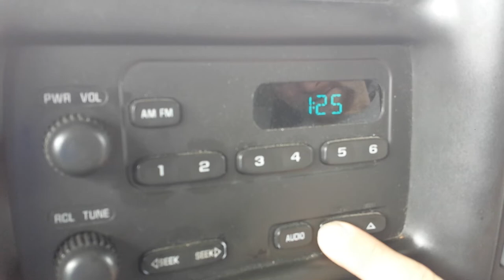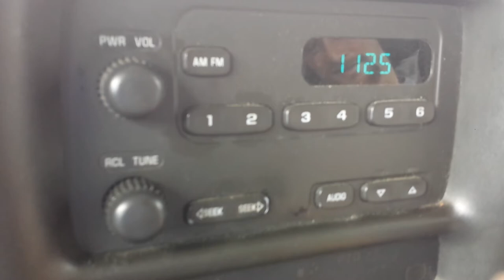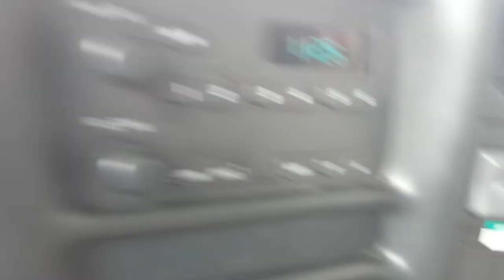How to change time Clock in a UHaul Asheville NC moving truck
Asheville Moving Company LOVE UHaul trucks
We discovered in Hendersonville Asheville North Carolina today how to change the time on the radio in a UHaul truck moving down the road

Service Areas: Construction Outfitters Supply STORE  & Movers in UPS zip code

 • Alexander Mls, NC
 • Asheville, NC 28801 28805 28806
 • Biltmore Frst, NC
 • Campobello, SC 29322
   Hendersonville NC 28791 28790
   Greyhound Terminal! Asheville 28805